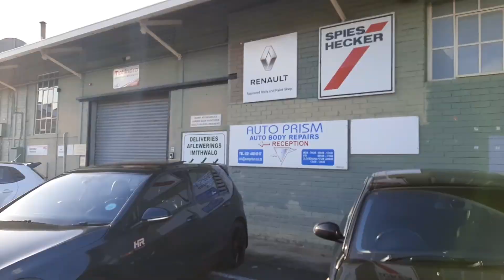Money Pit Society Car Meet, Sunset Treat!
This one was all the event i could squeeze in for this day as i came from a night shift and had to do another one, all others were a bit too far for me. I really hope you enjoy this ones the vibe was very chill and small but still fun.